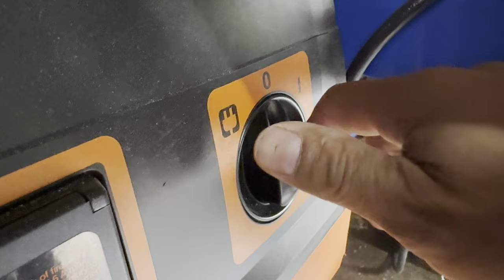Stepcraft M.1000 automatic tool changer, walnut butcher block backgammon board production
Our Stepcraft M.1000 CNC with its automatic tool changer: how do I love thee? Let me count the ways.  In this case, 5 fully automated tool changes make for efficient batch production.

There’s a handful of tool changes happening for this job, with the order of each cut being important to ensure the cleanest possible cuts and most efficient use of tools. Since each backgammon set requires a pair of these boards, the tool changes add up quickly when we’re doing batch production. Thankfully the auto tool changer makes the process much less tedious and even more enjoyable. It really does let me do other things while it’s doing the hard work, like being a human dust collector while producing this video!